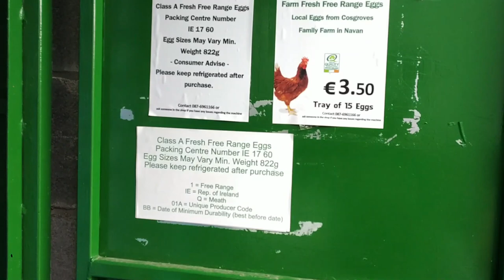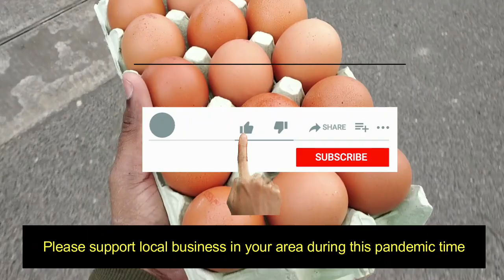How to buy egg from vending machine | Dublin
During our weekend shopping time I noticed this lovely free-range egg vending machine located near to our home in Dublin, Ireland.
Its really interesting that we can purchase the free-range egg buy just tapping our card into the machine and the door will automatically open where your lovely free-range chicken eggs are placed already..

These eggs are suitable for cooking and its just same as we buy from the grocery shop.
This process makes our life easy. There are lots of benefits on this technique.

This is really nice idea and definetly will help the local business to grow more. I request you to support your local business during this pandemic time.

You may also like the below videos.